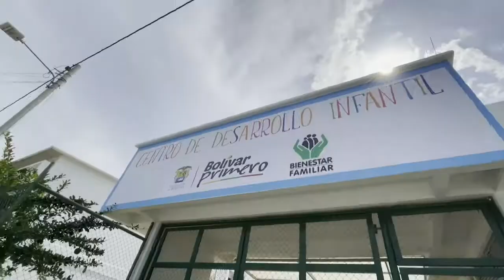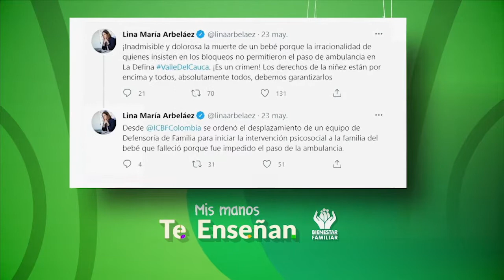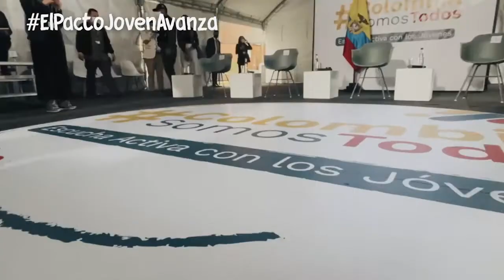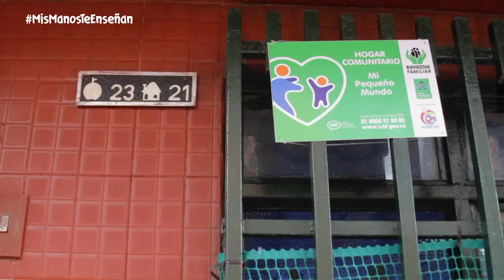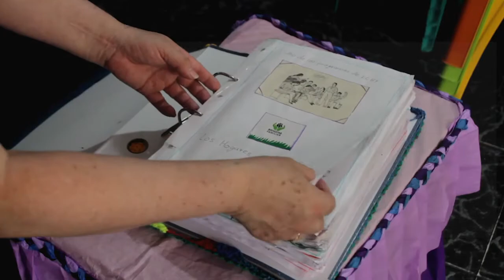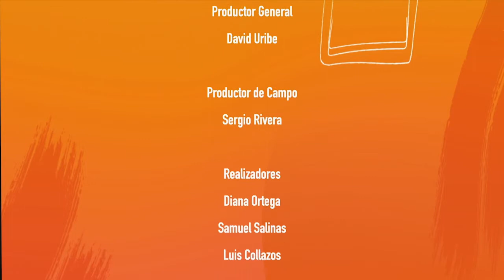Capitulo 2 Mis Manos Te Enseñan 2021